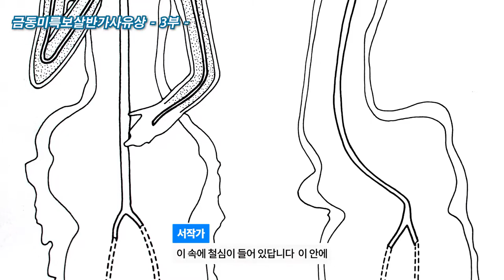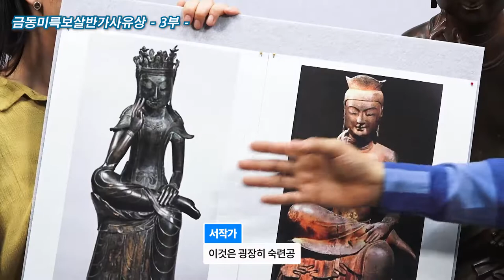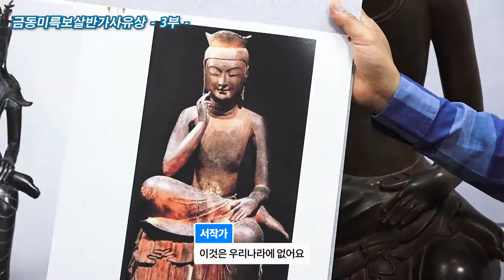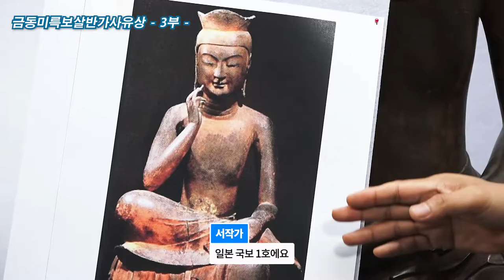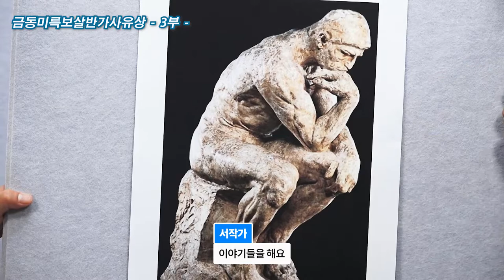금동미륵보살반가사유상 완결편 - 서칠교 작가의 '귀로 보고 눈으로 듣는 불교미술 이야기' 2-3편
- 碧霞 서칠교 작가 프로필

홍익대학교 미술대학 조소과 졸업
동국대학교 문화예술대학원 불교미술전공 석사 졸업
동국대학교 일반대학원 불교미술학과 박사과정

주요불사
조계사 극락전 시왕본지불 및 관음, 세지, 지장 원불 조성
조계사 관음전 100관음상 조성
해인사 관음암 아미타 삼존 조성
봉화 청량사 지장원불 조성
수원 보현선원 석가모니불 조성
대전 화암사 아미타불 입상 외 조성
인왕산 환희사 약사여래 및 문수, 보현보살 조성
그외 불사 다수

대한불교조계종 불교음악상 트로피 디자인 제작
대한불교조계종 언론문화상 트로피 디자인 제작
대한불교조계종 포교대상 트로피 디자인 제작
직지사 승보공양상 트로피 디자인 제작

2016 서울국제불교박람회 우수컨텐츠상 수상
2019 용성문화재단 선정 올해의 불교미술인상 수상

- 박지연 씨 프로필

인천경인불교대학 수미정사 어린이법회 지도교사
2017,2018 한국대학생불교연합회 연희단
2018 한국대학생불교연합회 YBC Camp 스텝
2019 월드투게더 세계시민학교 간사
2019~ 세계시민교육 전문 강사